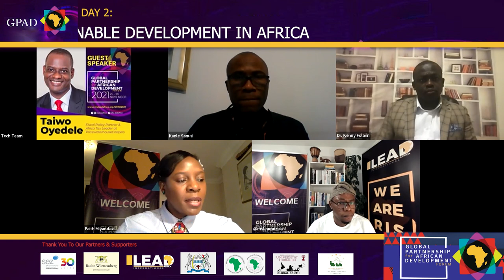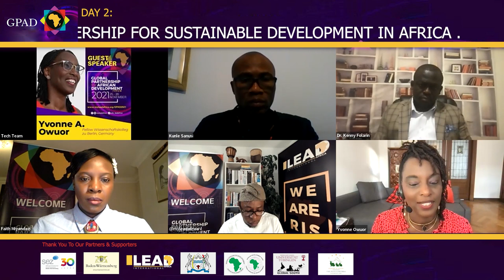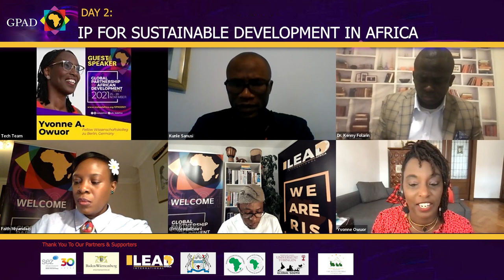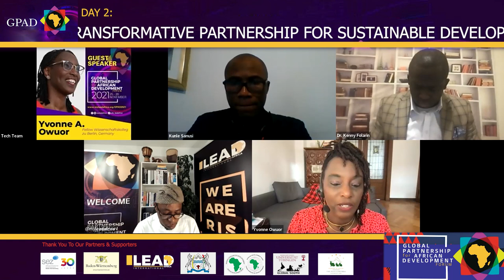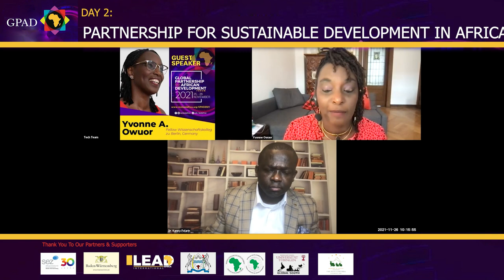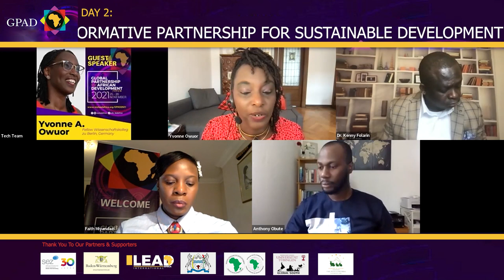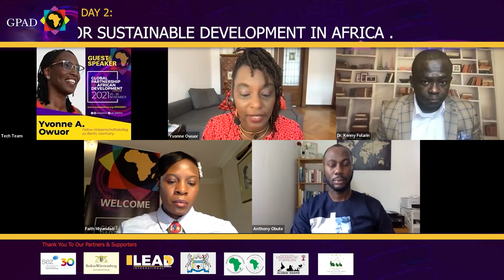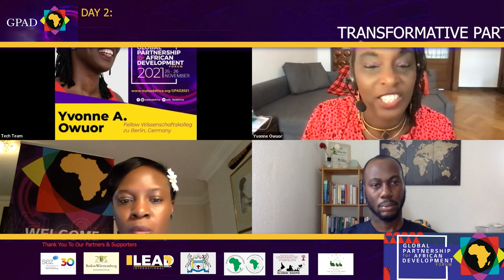2021 GPAD Distinguished Speaker: YVONNE A OWUOR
Topic: transformative partnership for sustainable development in Africa